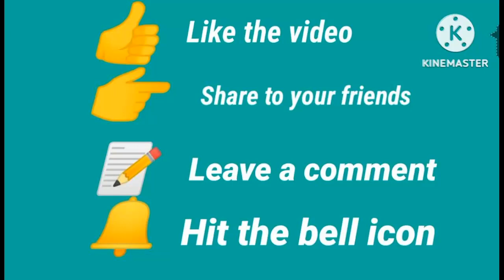easy sareekrosha bridal krosha #52